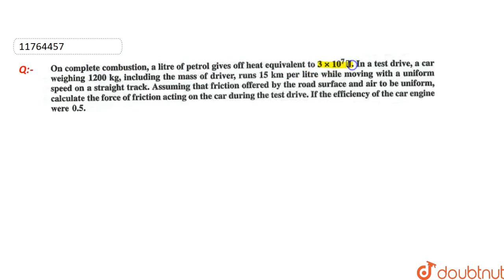On complete combustion , a litre of petrol gives off heat equivalent to 3xx10^(7)J . In a test d...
On complete combustion , a litre of petrol gives off heat equivalent to 3xx10^(7)J . In a test drive, a car weighing 1200kg, including the mass of driver, runs 15kg per litre while moving with a uniform speed on a straight track. Assuming that friction offered by the road surface and air to be uniform, calculate the force of friction acting on the car duringthe test drive. If the efficiency of the car engine were 0.5.
Class: 11
Subject: PHYSICS
Chapter: WORK, ENERGY AND POWER
Board:CBSE

👉 Have Any Query? Ask Us.